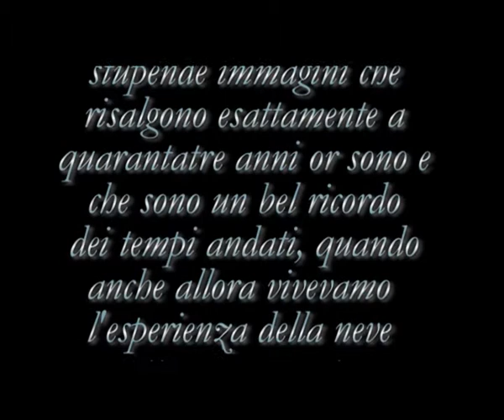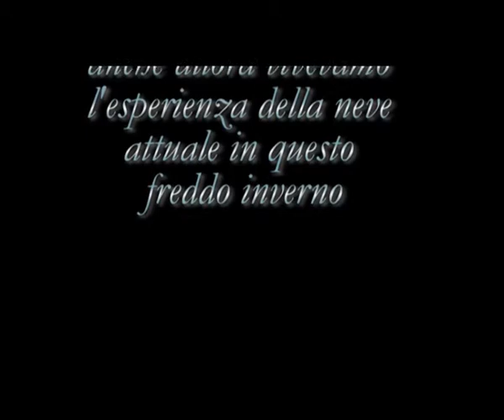Mondaino 1969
Trattasi di un filmato originale degli anni 1974/75 e riguarda il paese di Mondaino imbiancato da nevicate precedenti,